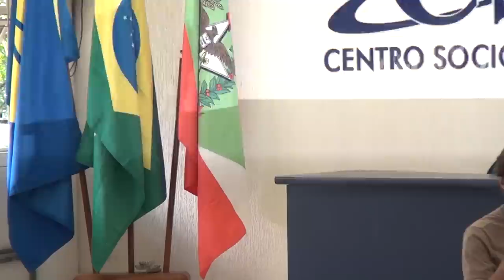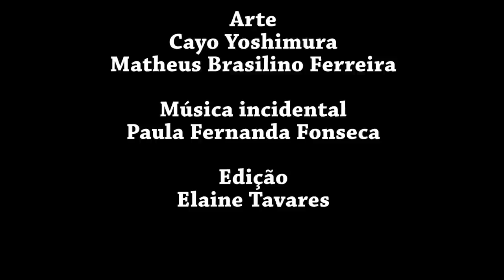A cultura brasileira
Conferência do sociólogo e professor Gilberto Felisberto Vasconcellos no Primeiro Encontro de Estudos Brasileiros, promovido pelo IELA em 30 de abril de 2023.